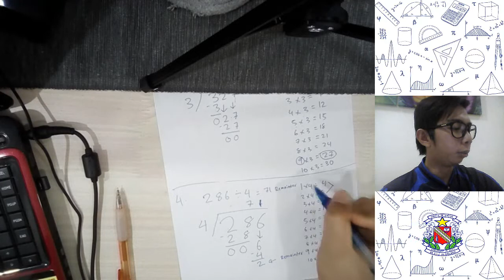MATHEMATICS DIVISION YEAR 3 (DLP)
DIVISION YEAR 3 (DLP)